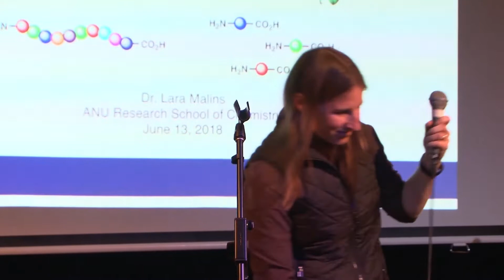Peptides: Scandalous or Therapeutic?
Peptides occupy that obscure space between amino acids and proteins. As Dr Lara Malins (Australian National University) illustrates, peptides have received a lot of negative attention -- but they're also important in drug discovery.

Chemistry in the Pub was an outreach event organised by Phil Dooley from Phil Up On Science and sponsored jointly by Inspiring Australia, the Australian National University and the Royal Australian Chemical Institute.